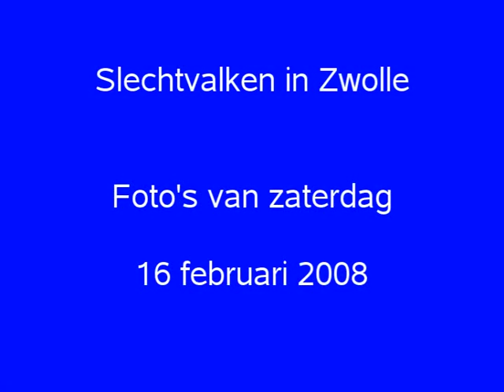Peregrine Falcons in Zwolle Saturday February 16, 2008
Pictures of Peregrine Falcons in Zwolle Saturday February 16, 2008